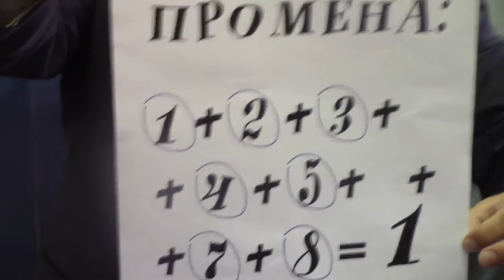Dimitrije Vidanović- Odbor Pirotske nove snage 30.06.2017.